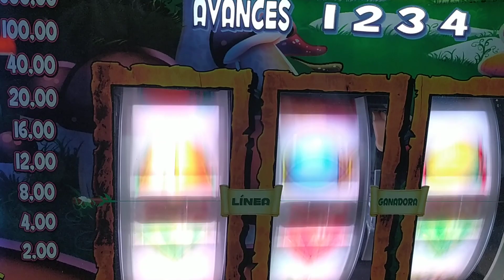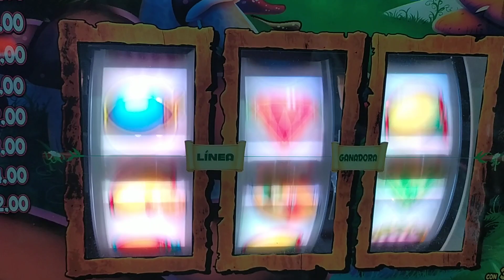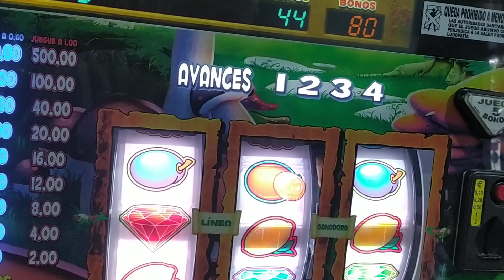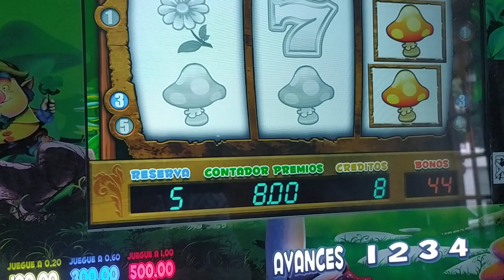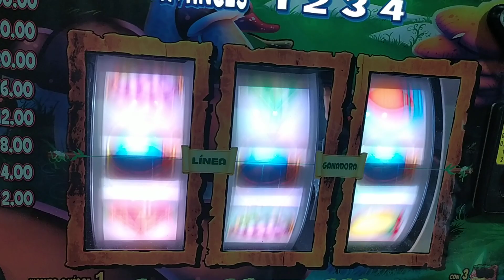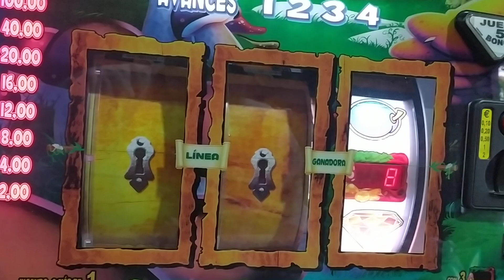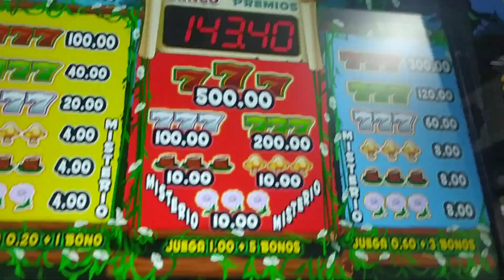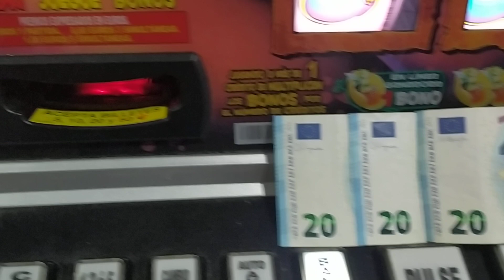Gnomox Pleno más suba su premio